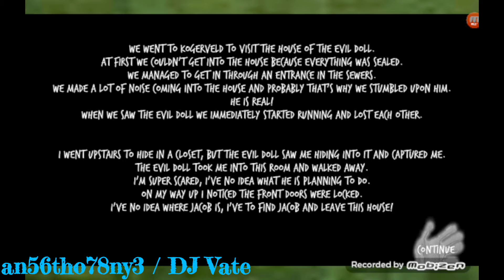Evil Doll (Gameplay) / Galactic Doll - Hard